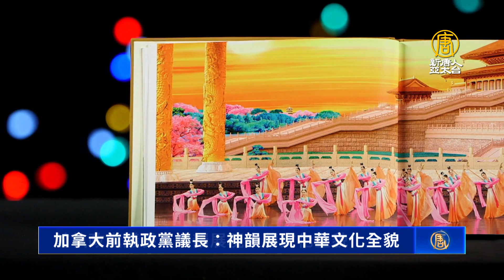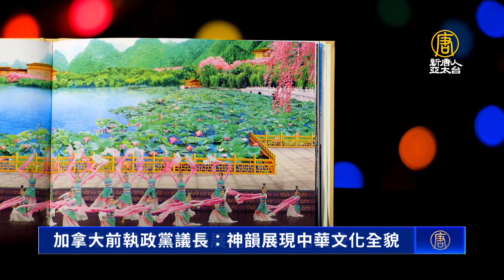加拿大前執政黨議長：神韻展現中華文化全貌